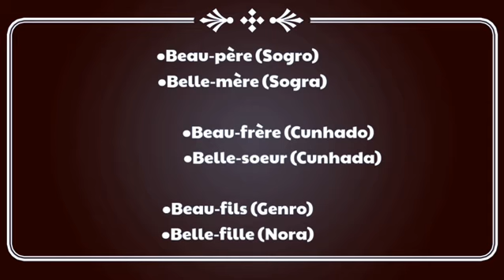Membres de la Famille part II